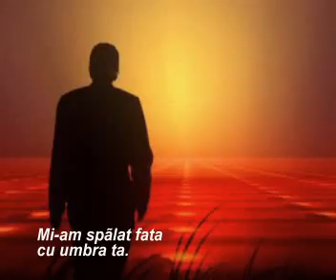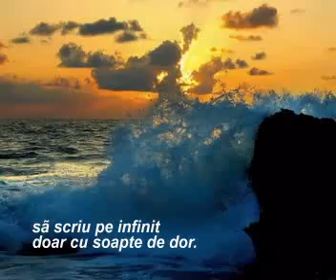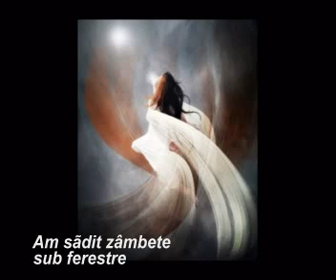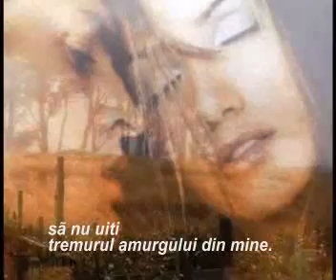LELIA MOSSORA - TREMURUL AMURGULUI